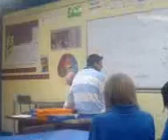Mitch & Scott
Me n Mitch were bored in art. So Mitch decided to throw a pencil at Scott who woz talkin to Mr. McKenzie lol